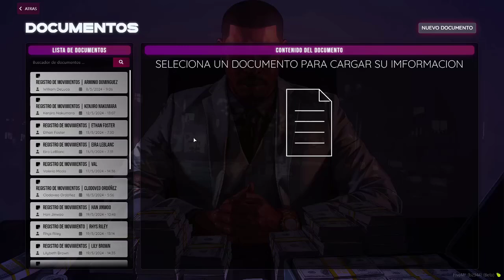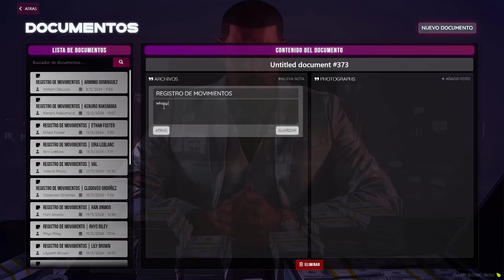Will Campbell - Tres piezas #222 [SpainRP]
La plantilla es...